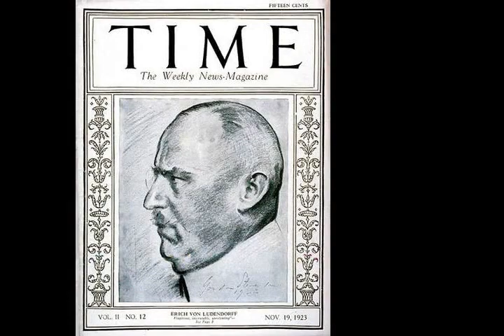Beer Hall Putsch - Wikipedia article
Video summary:
The Beer Hall Putsch, also known as the Munich Putsch, was a failed coup d'état by Nazi Party (Nationalsozialistische Deutsche Arbeiterpartei or NSDAP) leader Adolf Hitler, Generalquartiermeister Erich Ludendorff and other Kampfbund leaders in Munich, Bavaria, on 8–9 November 1923, during the Weimar Republic. Approximately two thousand Nazis marched on the Feldherrnhalle, in the city centre, but were confronted by a police cordon, which resulted in the deaths of 16 Nazi Party members and four police officers.Hitler, who was wounded during the clash, escaped immediate arrest and was spirited off to safety in the countryside. After two days, he was arrested and charged with treason.The putsch brought Hitler to the attention of the German nation for the first time and generated front-page headlines in newspapers around the world. His arrest was followed by a 24-day trial, which was widely publicised and gave him a platform to express his nationalist sentiments to the nation. Hitler was found guilty of treason and sentenced to five years in Landsberg Prison, where he dictated Mein Kampf to fellow prisoners Emil Maurice and Rudolf Hess. On 20 December 1924, having served only nine months, Hitler was released. Once released, Hitler redirected his focus towards obtaining power through legal means rather than by revolution or force, and accordingly changed his tactics, further developing Nazi propaganda.